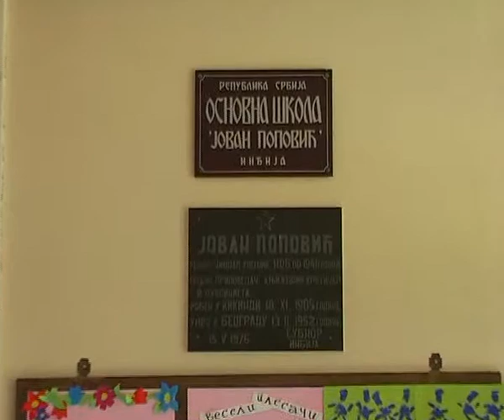probni test osmaci 1805